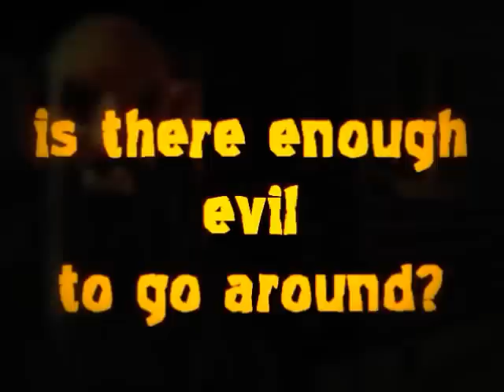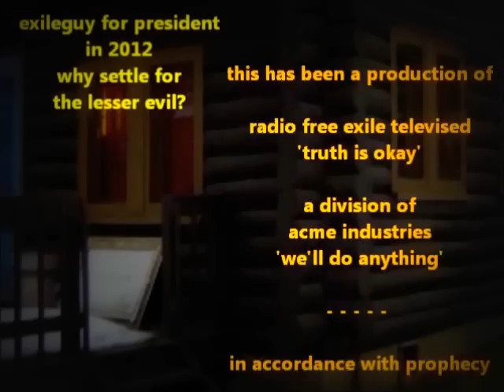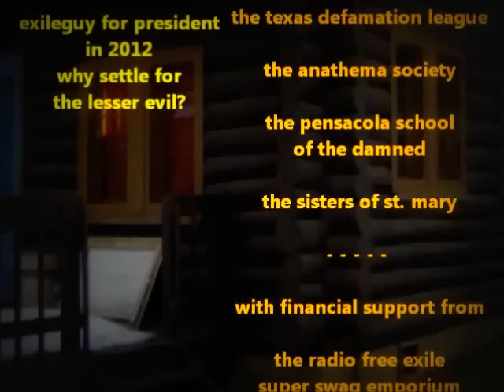is there enough evil to go around?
exileguy in 2012 - why settle for the lesser evil?

- and come on in!

exileguy
p.o.box 691
penfield, ny
14526

smoke weed, confuse everyone, live the chaos, annoy the boring, club sandwiches not seals...

support my campaign -
visit the radio free exile super swag emporium
your 1st amendment one-stop